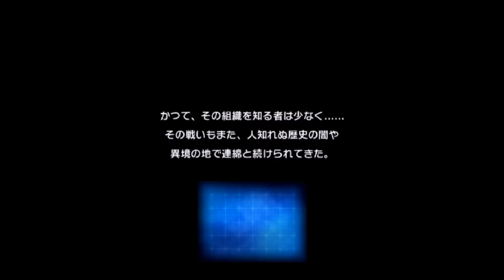Project X Zone 2【プロジェクトＸゾーン２実況プレイ・３ＤＳ】プロローグ1：「特務機関・森羅」ゲームメーカーの枠を超え、描かれる奇跡の共演！